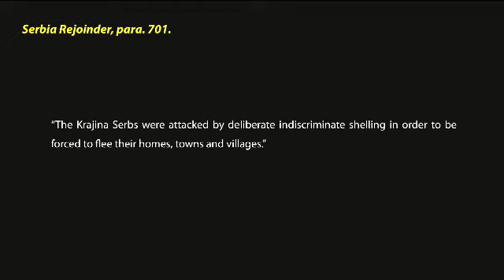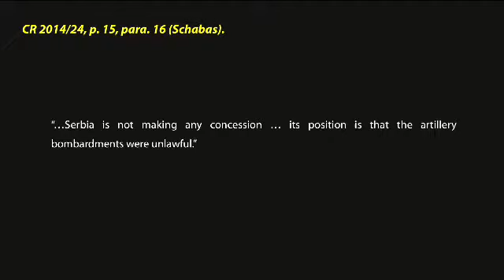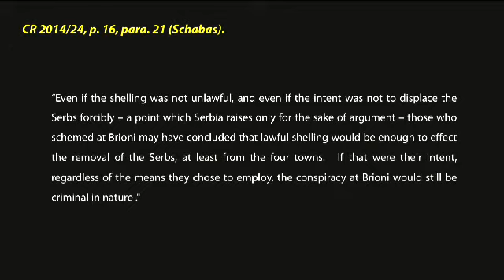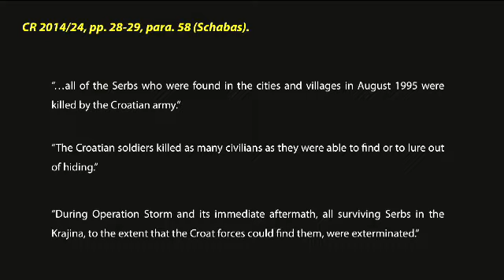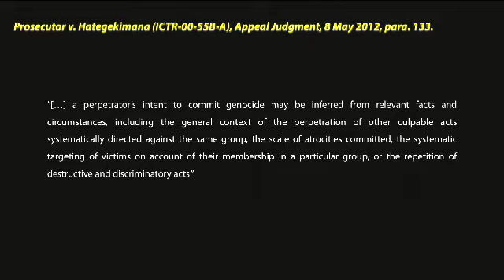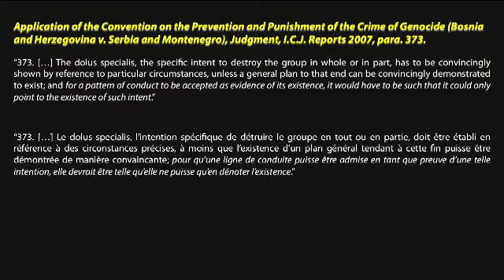(18)Tužba za genocid - Hrvatska vs. Srbija (1.4.2014)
Application of the Convention on the Prevention and Punishment of the Crime of Genocide (Croatia v. Serbia) 16. day of oral proceedings.

Schedule/raspored:

Monday 3 March
(1)10 a.m.-1 p.m.: Croatia

Tuesday 4 March
(2)10 a.m.-1 p.m.: Croatia
3 p.m.-6 p.m.: Examination of witnesses and witness-experts (closed for public)

Wednesday 5 March
(3)10 a.m.-1 p.m.: Croatia
3 p.m.-6 p.m.: Examination of witnesses and witness-experts  (closed for public)

Thursday 6 March
(4)10 a.m.-1 p.m.: Croatia

(5)10 a.m.-1 p.m.: Croatia - 2 -

Monday 10 March
(6)10 a.m.-1 p.m.: Serbia

Tuesday 11 March
(7)10 a.m.-1 p.m.: Serbia

Wednesday 12 March
(8)10 a.m.-1 p.m.: Serbia
(9)3 p.m.-6 p.m.: Serbia

Thursday 13 March
(10)10 a.m.-1 p.m.: Serbia

(11)10 a.m.-1 p.m.: Serbia

Tuesday 18 March
(12)10 a.m.-1 p.m.: Observations of Croatia on Serbia's counter-claims Second round

Thursday 20 March
(13)10 a.m.-1 p.m.: Croatia

(14)10 a.m.-1 p.m.: Croatia

Thursday 27 March
(15)3 p.m.-6 p.m.: Serbia

(16)10 a.m.-1 p.m.: Serbia
(17)3 p.m.-6 p.m.: Serbia

Tuesday 1 April
(18)10. a.m.-11.30 a.m.: Response of Croatia to Serbia's counter-claims